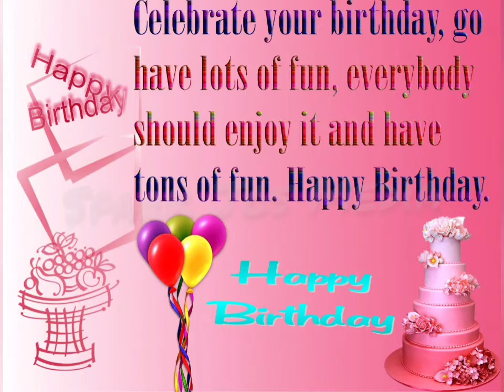Simple Birthday wish Song in Tamil